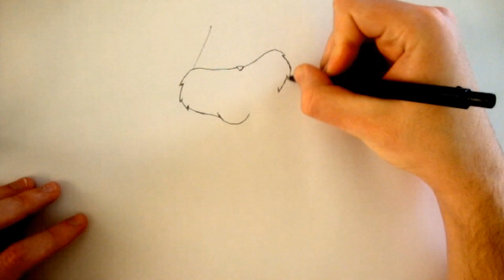Como Desenhar o Pernalonga - (How to Draw Bugs Bunny) - SLAY DESENHOS #68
Desenhando Pernalonga, o coelho mais esperto dos desenhos!
Drawing Bugs Bunny, the most smart rabbit ever!